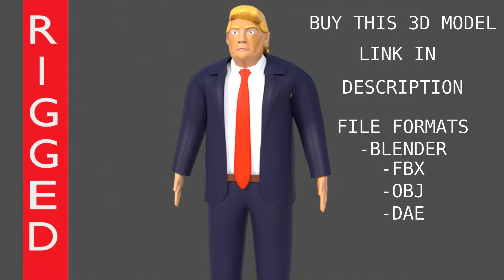Donald Trump 3D model rigged Blender | Diego Bermu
All the body is rigged, but in the face just the eyes are rigged, the mouth and the rest of the face is not.

This is the 3D model of the multimillionaire president of the United States Donald J Trump, This is a not realistic 3D model, is more like a kind of a cartoon 3D model.

This 3D model was made in Blender v2.8.

This 3D model has textures, materials (In the Blender file) and it is rigged.

If you buy this 3D model you will find this 3D file formats: -Blender(.blend) : is the native file. -FBX(.fbx) -Collada(.dae) -OBJ(.obj) -Alembic(.abc)

This 3D model has 31610 vertices.